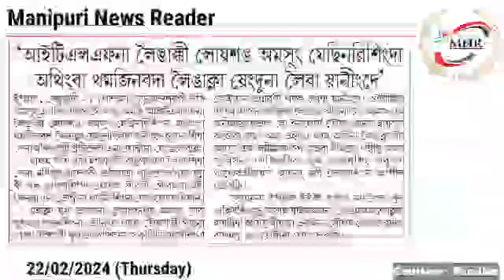👉'ITLF na Leingakki Loishang Amasung Machinery Singda Athingba Thamjinbada Leingakna Yengduna Leiba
👉'ITLF na Leingakki Loishang Amasung Machinery Singda Athingba Thamjinbada Leingakna Yengduna Leiba Yaningde'